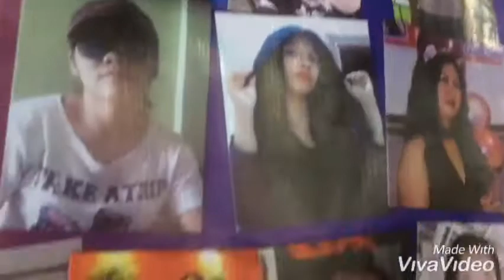DumNegOr : Batch O5 Grand Reunion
Batch 2OO5 High School Grand Reunion, Thanks Guys sa Happy Moments . Almost 14 years But Closefriends Never fade. update 8-O4-19 😘❤️❤️❤️